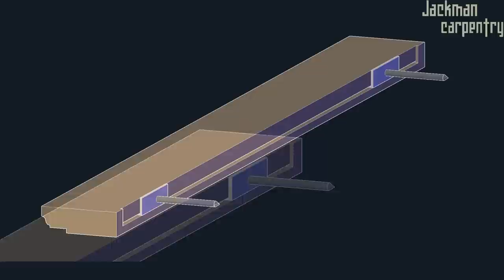Simple Floating Display Shelves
Details! ▼

Display shelves made to hold an antique wood plane/tool collection. These shelves are simply made from a left over oak door frame. Each one of the shelves is supported by a couple of small aluminum angles that hide in a grove on the back of the shelves.

________CREDITS & PROJECT SPECIFIC LINK________
■ More project photos: Coming soon